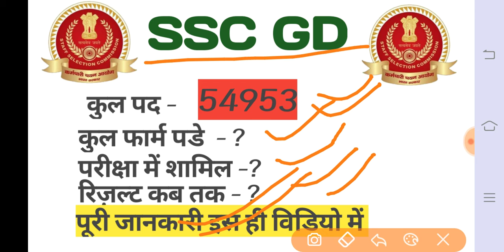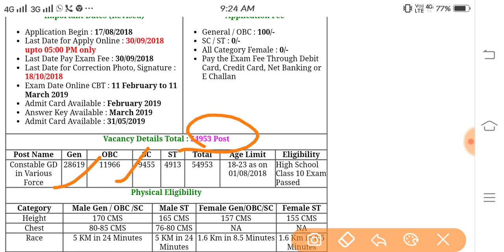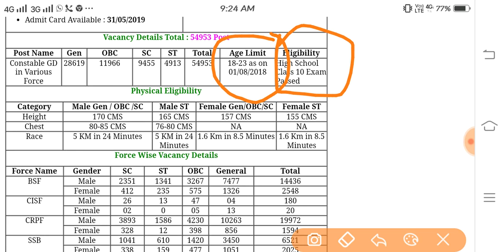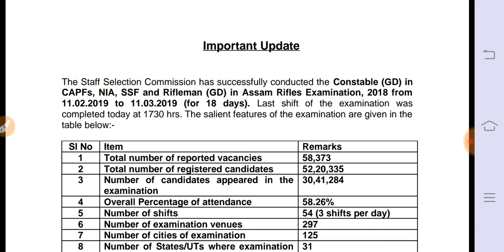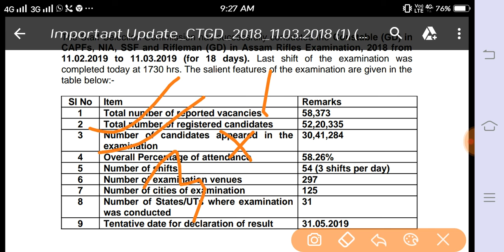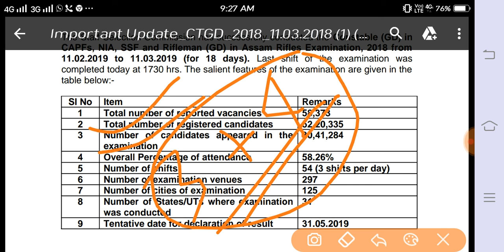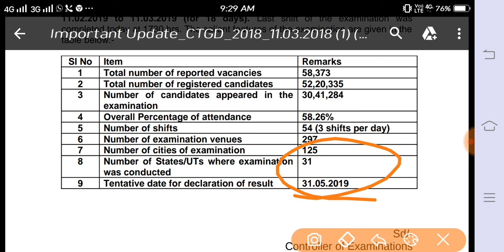खुशखबरी। SSC GD ANSWERKEY हुईं घोषित जल्दी करें चेक। SSC GD में 50 नंबर पर होगा सभी का SELECTION 👍